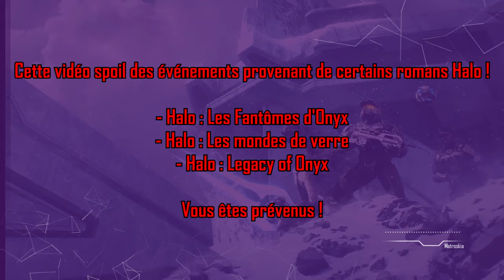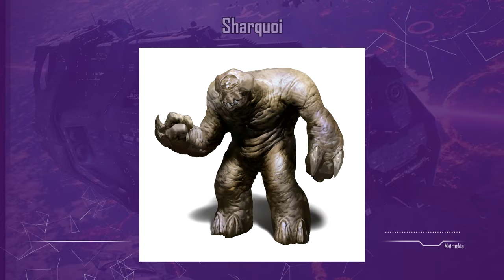Halo Culture - Le monde bouclier ONYX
Le monde bouclier d'Onyx est un lieu central de l'univers étendu de Halo, un monde bouclier Forerunner et berceau du programme Spartan III. Plus récemment, ce lieu est aussi apparu dans la saison 2 de la série télé, l'occasion pour  @Matroskia  de vous faire un résumé complet de ce monument de Halo.

00:00 - Intro
01:30 - Découverte du monde bouclier
01:45 - Rapport du capitaine D.F. Lambert
02:02 - Expéditions géologiques de Onyx
02:48 - Découverte de structures Forerunners souterraines
03:18 - Expédition réduite
03:30 - Construction du camp Currahee
04:10 - Destruction du Halo Alpha
04:50 - Arrivée du Dr Halsey
11:36 - Découverte de technologies Forerunners
11:52 - Découverte du Récit de Novelastre
12:00 - Population sur le Sarcophage
12:12 - Formation de la faction des Entités
12:36 - Époque de Halo Infinite